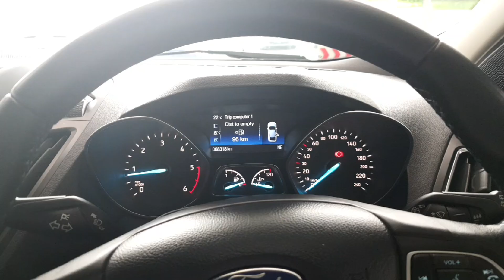192G1395 - 2019 Ford Kuga Titanium 1.5TDCi RefId: 369781